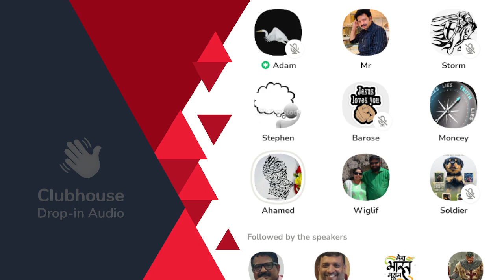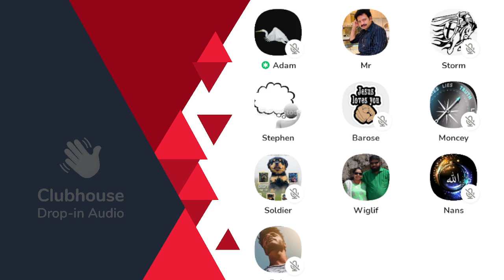ഈസാ നബിയുടെയും മുഹമ്മദിന്റെയും ഇടയിൽ വന്ന പ്രവാചകൻ ഇബ്രാഹീം നബി. Clubhouse Malayalam Discussion